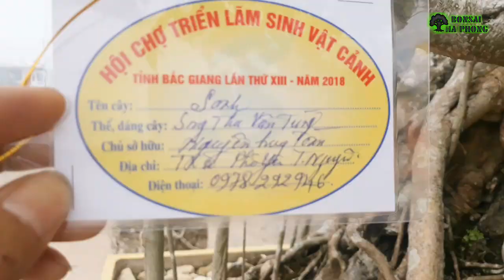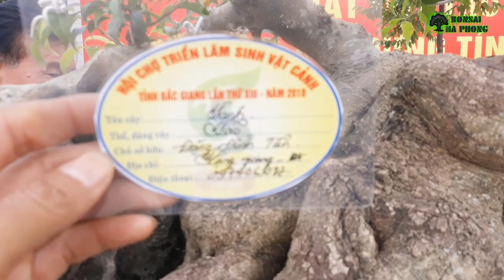BonsaiHP/Dàn cây cổ và chậu cổ chậu cũ ở triển lãm Bắc Giang